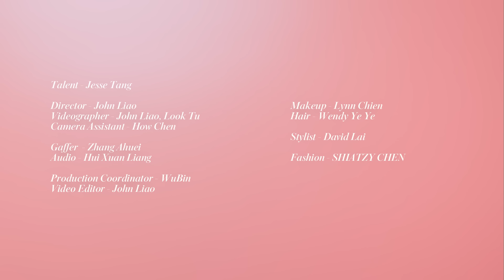唐綺陽解鎖十二星座隱藏人脈：射手最有長輩緣、雙子四海皆朋友、獅子專吸強者！吸引貴人、遠離小人！｜星座療癒室｜Vogue Taiwan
有朋自遠方來！唐綺陽來解鎖十二星座的隱藏人脈在哪裡，教你在職場、交友圈無往不利，吸引貴人、遠離小人！誰是十二星座中的人脈王？誰最有長輩、長官緣？不怕欠人情，只要開口求助佼佼者都會來相挺！

📍跨領域人脈高手
00:19 雙子
00:55 牡羊
01:37 獅子
📍超給力長輩人脈
02:23 射手
03:08 摩羯
04:00 金牛
📍日久見人脈型
04:46 處女
05:30 天蠍
📍人脈就是你自己
06:26 天秤
07:11 水瓶
07:50 雙魚
08:30 巨蟹